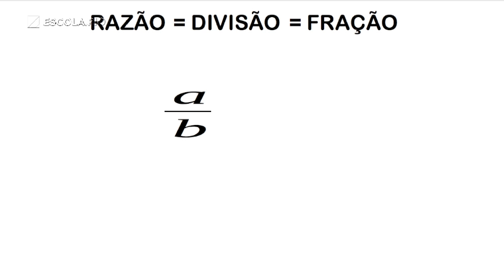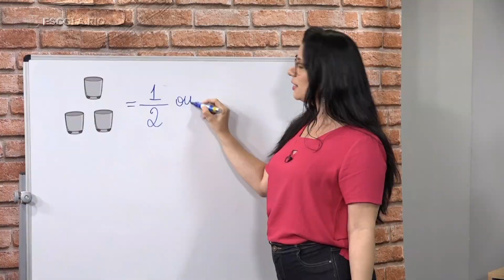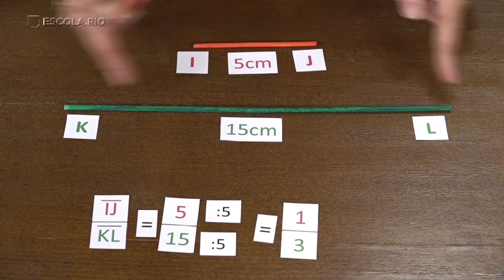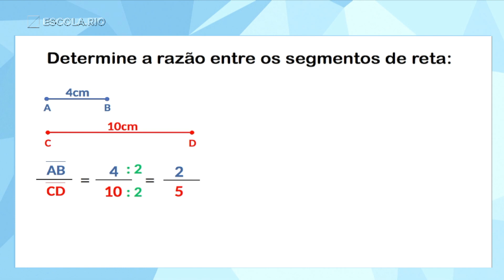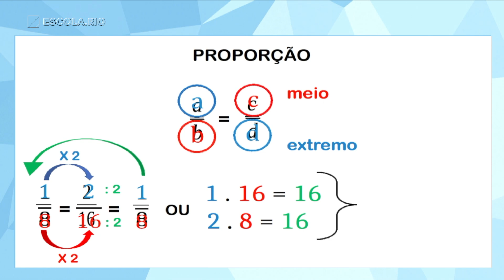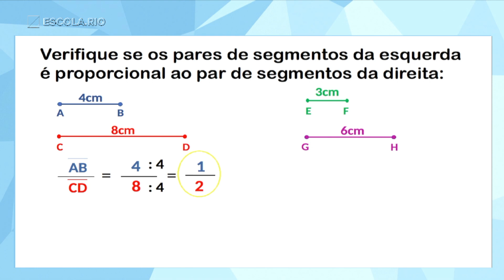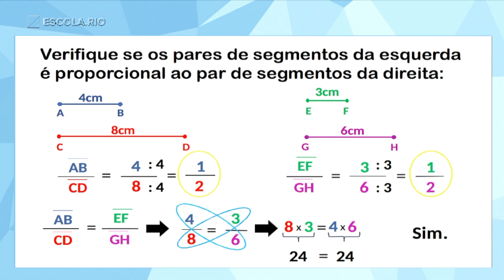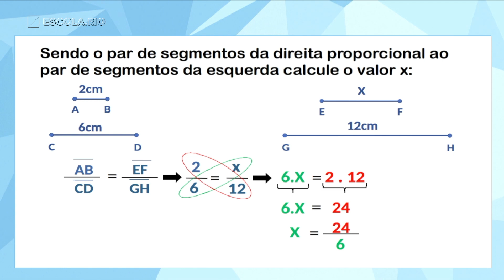Proporção de segmentos de retas | Videoaula Escola.Rio Matemática - 9º ano